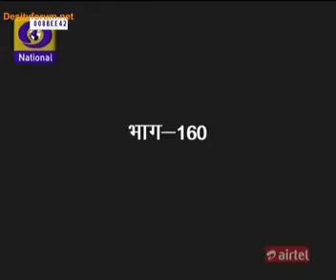kahin Der Na Ho Jaaye - EP# 160 - 9th August 2013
Welcome to Classic Entertainment!
You are watching
Kahin Der Na Ho Jaaye (Doordarshan) from 2012-13.

Kahin Der Na Ho Jaye - This serial was aired in Doordarshan. The serial was first premiered on 19th November 2012. The serial was produced by Sikander Mirza on behalf of Mirza Creations Pvt Ltd. The director of the serial was Manoj Singh. The serial successfully completed its 100 episodes. The serial was telecasted from Monday to Friday. The TRP of the serial was 2. The story of the serial was written by Paras Jaiswal. The cinematographer of the serial was Niranjan Singh. The music of the serial was given by Devraj. The lyric of the theme song was written by Nawab Arzoo. In this serial, a group of stars gave their best performances. The star cast of the serial were Kiran Kumar, Vivek Mushran, Tej Sapru, Aman Yatan Verma, Kkainaat Mirza and Sohrab Mirza.

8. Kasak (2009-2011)